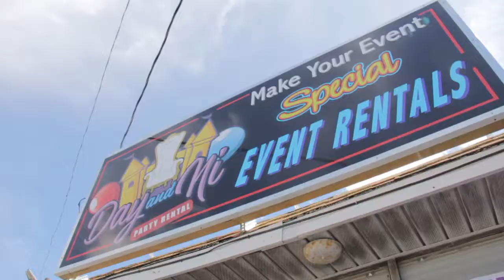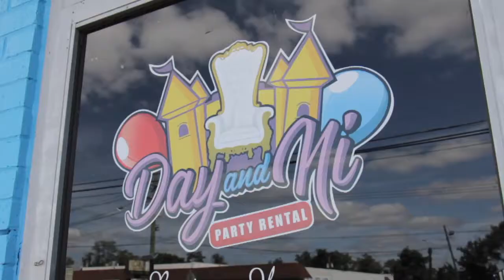Day and Ni Party Rental Ribbon Cutting with Pennsauken Mayor